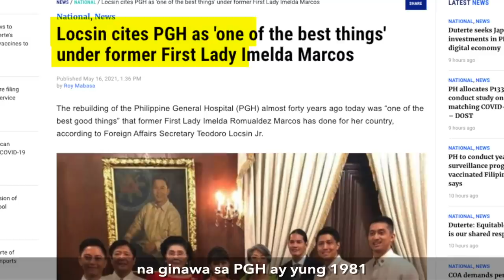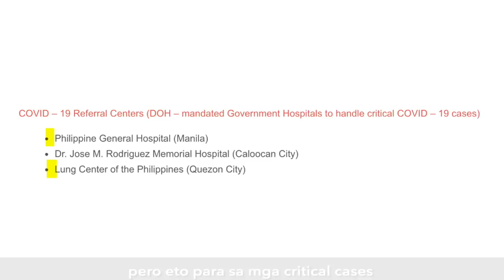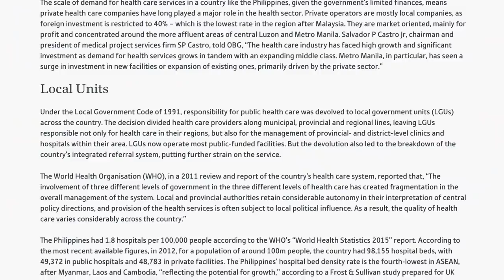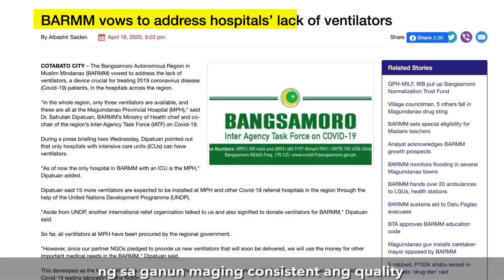BBM VLOG #160: Legacy Hospitals Fighting COVID-19 | Bongbong Marcos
May espesyal na panauhin tayo ngayong araw!

Susi sa isang matatag na republika ang masisigla at malulusog na sambayanan kung kaya’t naging prayoridad ng aking ina ang pagtatayo ng mga ospital at pagamutan.

Hanggang ngayon, patuloy pa ring nagbibigay serbisyo at pakinabang ang mga ito bilang mga pangunahing institusyong inaasahan natin ngayong pandemya.